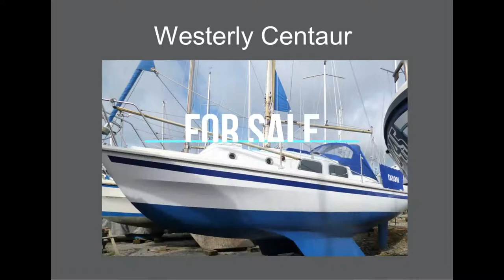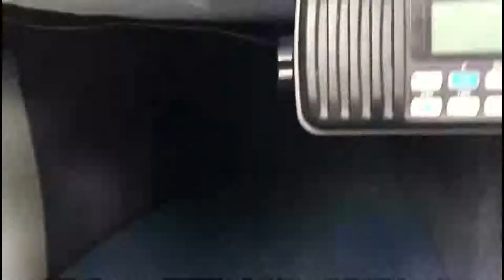Westerly Centaur - Ixion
STOP PRESS NEWS. Westerly Centaur B Layout. Bilge Keel. Re-engined. Total refurbishment down below. Ideal first family/couples boat, or for the single handed sailor. Ability to dry out whilst coastal cruising. In absolute turn key condition. quite simply just add sea water!